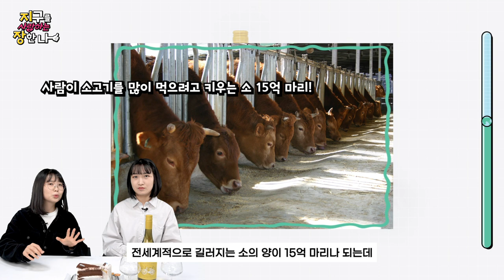하나뿐인 지구🌏 생각하며 P A R T Y 🎉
안녕!🤗

✨환경의 날입니다!✨

비건🌿케이크🍰 한조각
친환경 와인🍷으로 Cheers🥂✨
쓰지 않는 물건 교환🎁까지

🎉환경의 날을 맞아
환경적인 파티를 열어보았어요🎉

00:00 환경의 날 파티
01:24 키워드 1 : 환경의 날
02:26 키워드 2 : 채식
03:38 키워드 3 : 환경 기념일
04:51 아웃트로